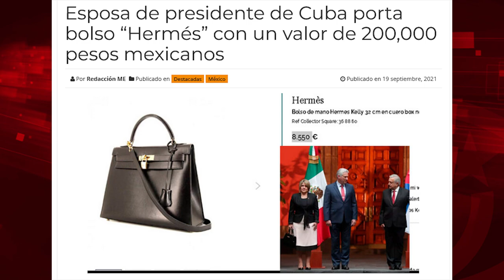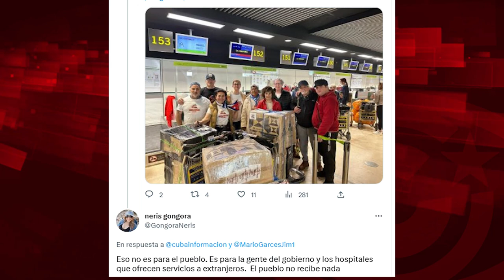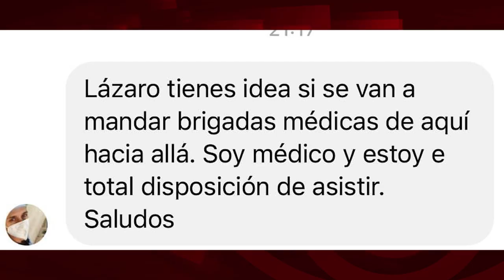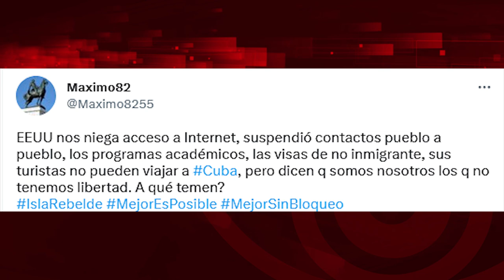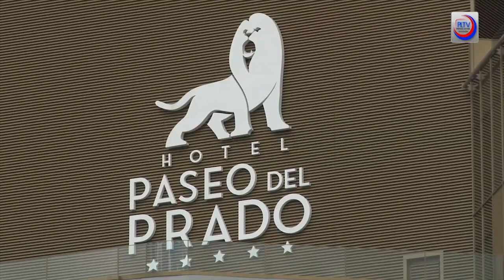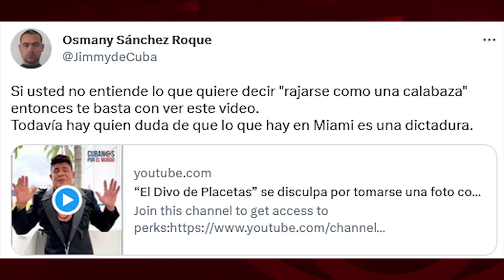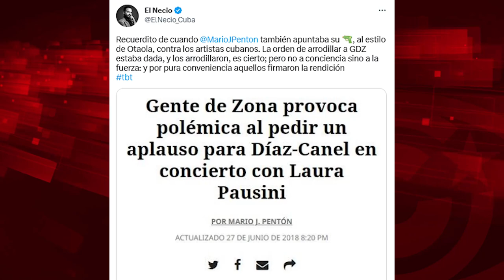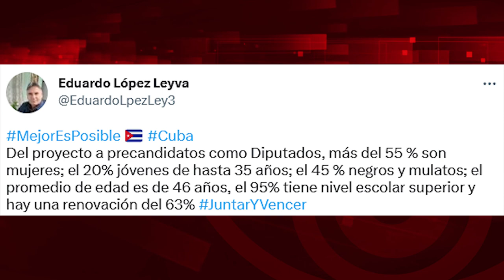La dictadura está... en Miami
Cubainformación.- Comenzamos con el batazo a una de tantas fake news del universo contrarrevolucionario de las redes sociales: los supuestos privilegios y "lujos" de Lis Cuesta, esposa del presidente cubano Díaz-Canel y funcionaria del Ministerio de Cultura de Cuba experta en la organización de festivales, principalmente de música internacional. "¡Llevó a México un bolso valorado en 10 mil dólares!", gritan. ¿De verdad? ¿Quieren saber el precio del dichoso bolso y de dónde salió? De estas anécdotas de la pacotilla contrarrevolucionaria y de otros temas hablaremos hoy en "El Batazo", un espacio en el que batearemos las mentiras de los odiadores, hasta dejarlos a la altura que merecen: la del barro.